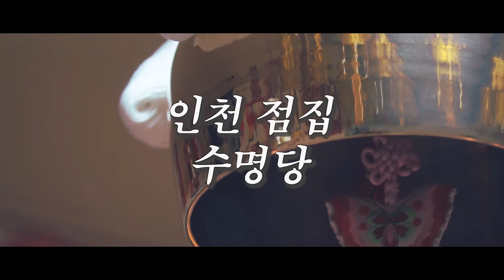2020년 경자년 소띠 4월운세 (24세 36세 48세 60세 운세) 4월달 소띠의 총운은?! 인천점집 수명당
자막

★대표블로그★
-올마이티TV